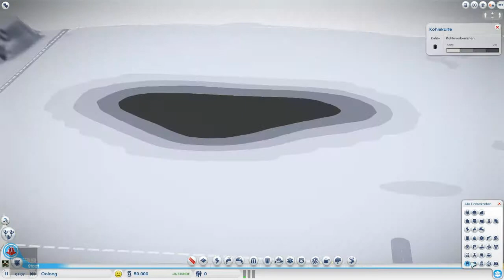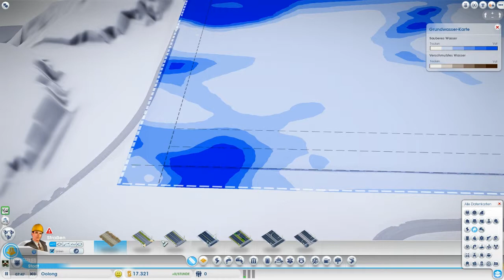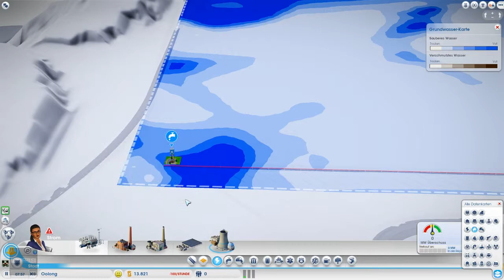#1 SimCity 2013 Let´s Play together (German/HD)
Wenn dir das Video gefällt, like es bitte :)

*Spiel:
     SimCity 5 (2013)
     Producer: Maxis
     Publisher: Electronic Arts (EA)
     Year: 2013
     Plattforms: PC